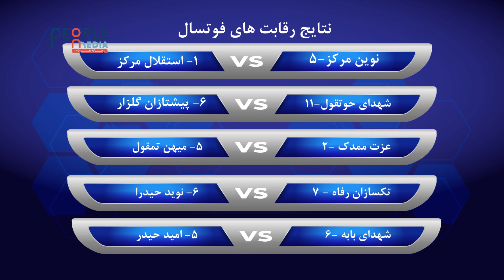جشنواره ورزشی جاغوری 1401 | روز اول - نیمه دوم فوتسال